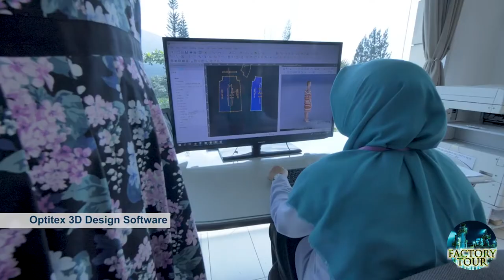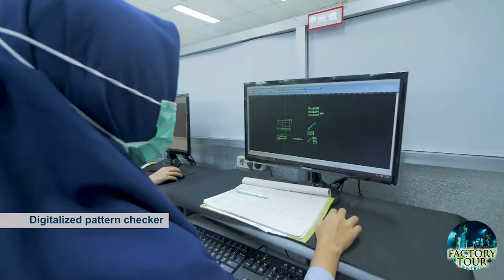How it’s made, Process of making shirts at UNIQLO factory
This factory is the pioneer of all business units in Busana Apparel Group. Founded in 1975 by Mr. Manimaren, now this business unit has 3 production units in Ungaran, Congol and Pringapus that produced 750,000 pieces of ladies’ soft dressing and more than 2,000,000 of men’s shirts monthly.

This factory strengthen their commitment in sustainability program through their latest state-of-the-art green building facility in Pringapus production unit that holds the highest score green building facility from Leadership in Energy and Environmental Design (LEED). Through the energy saving feature, we can save 750 MWh of electricity, 13,000 m3 of fresh water and 1,241 ton of CO2 annually.